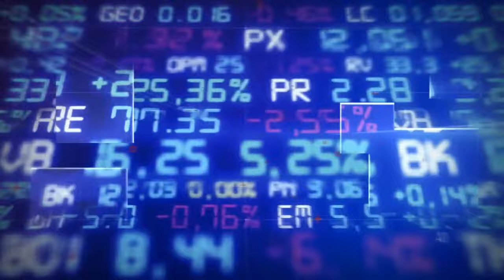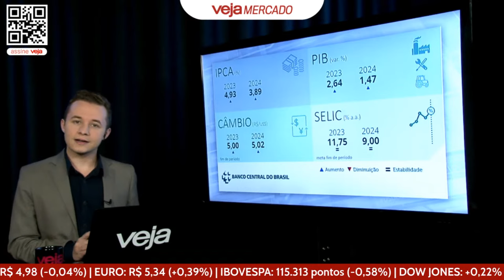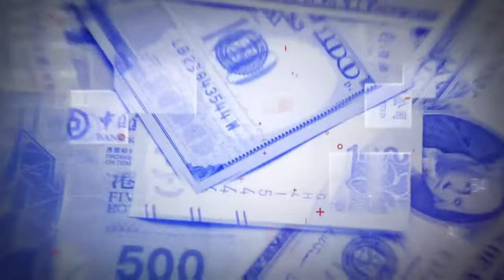A balança entre Brasil e EUA na bolsa e entrevista com Vicente Guimarães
As bolsas europeias e os futuros americanos negociam em alta na manhã desta segunda-feira, 11. A semana será marcada pela divulgação de números de inflação no Brasil e nos Estados Unidos, bem como por uma nova reunião do banco central europeu sobre a condução da política monetária do bloco. No Brasil, as perspectivas de crescimento econômico do país melhoraram consideravelmente depois do resultado do PIB do segundo trimestre. Diego Gimenes entrevista Vicente Guimarães, CEO da VG Research.